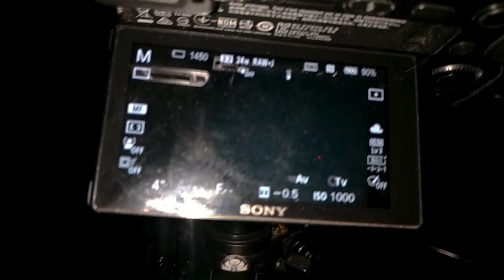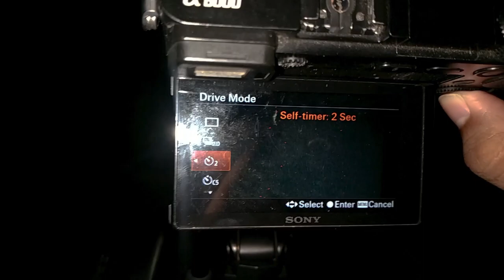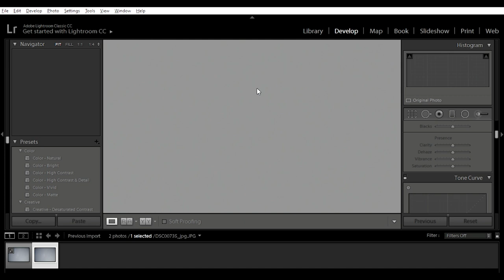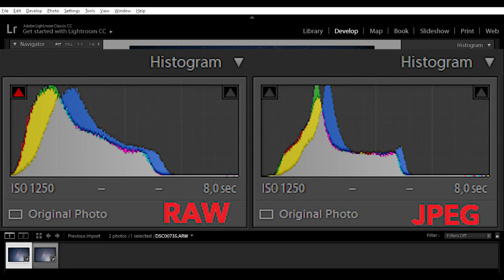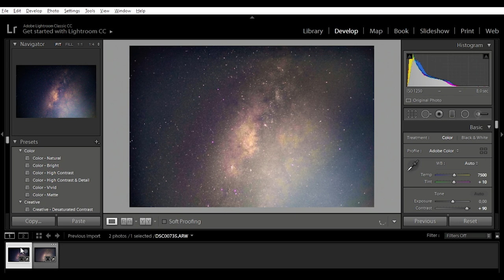Cara Mengambil Foto Milky Way (Galaksi Bima Sakti) | KKN INDIVIDU | MUHAMMAD RIFQI